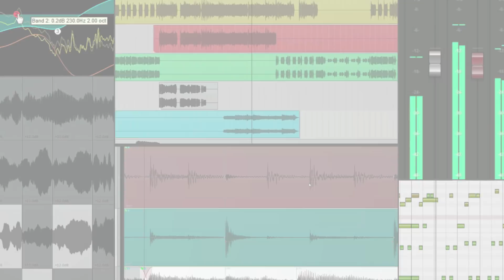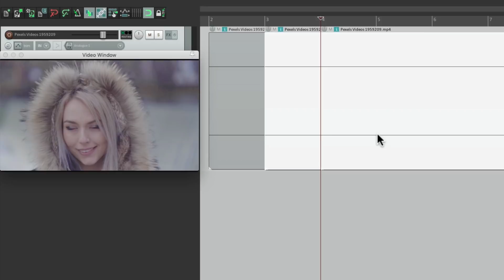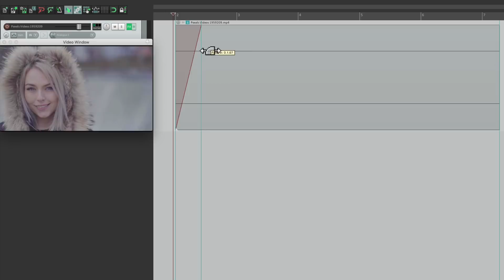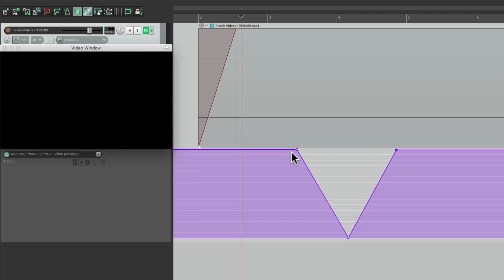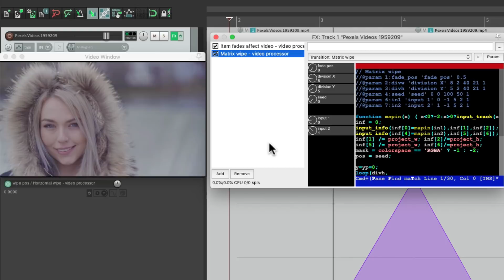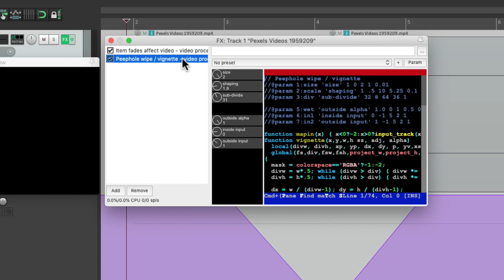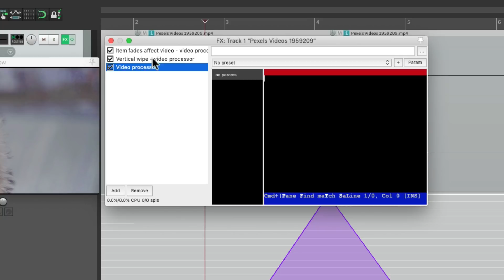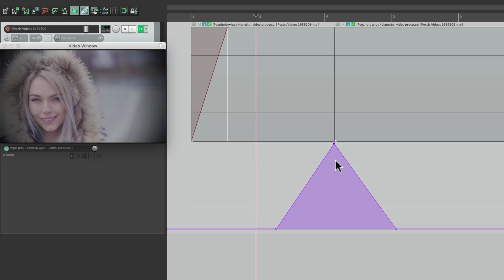Video Presets - Transitions in REAPER